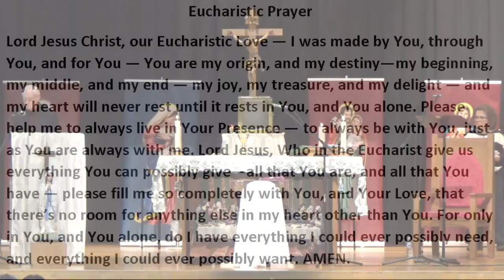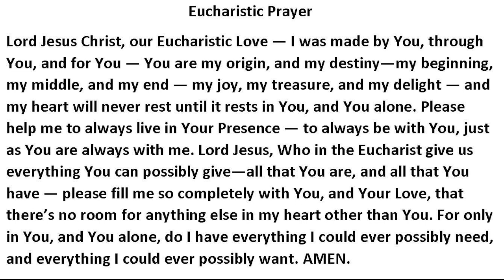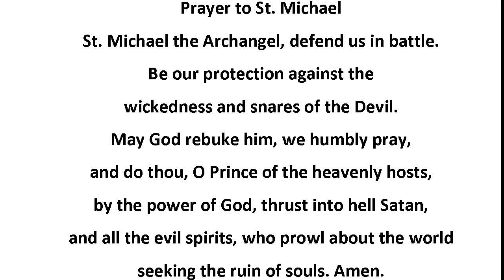31st Sunday in Ordinary Time November 05, 2023